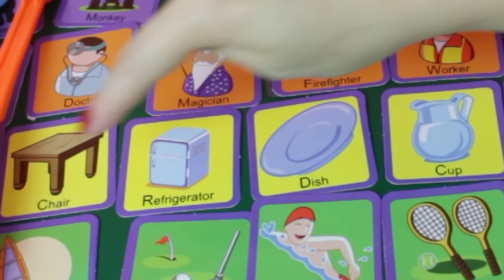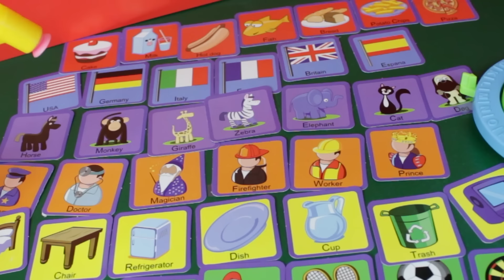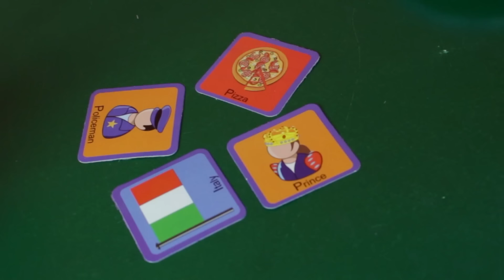Seja Rápido e Dê o TAPA CERTO! Tia Flá X Produção